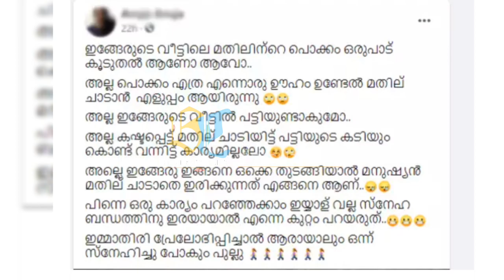ഇക്ക പീഡനത്തിന് ഇരയായാൽ തന്നെ കുറ്റംപറയരുതെന്ന് ആരാധിക..പോസ്റ്റിന് പൊങ്കാല..ഒടുവിൽ നടന്നത്|Mammootty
Hi friends

Bright life